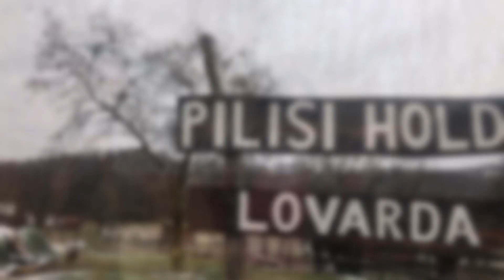Karácsonyi fotózás! Vlogmas #3 II Eq Motive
Üdvözöllek Titeket itt, az Eq Motive csatornán!

A mai videóban a vlogmasnek a 3. részét láthatjátok! Voltunk sétálni,vásárolni, fotózkodtunk,díszítettünk.. volt itt minden! Remélem tetszett nektek!

Én Kíra vagyok,18 éves és kiskoromtól kezdve imádtam a lovakat. Relatív pozitív személyiségem van és ragaszkodom a céljaimhoz :)

Lola 2013 óta az én lovam. 2002-ben született és ő egy igazi sárkány kancus is tud lenni. Német sportló és ex-díjugró.

Caspyan 2016-ban nálunk született,ő Lola csikója. Magyar félvér és a legbohókásabb ló,akivel valaha találkoztam. 2018-ban elváltak útjaink,de 2020-ban ismét összefűződtek :)

Comet 2022. nyarán került hozzánk és azóta boldogítja a családunkat. Ő egy holland sportló apaságú csikó,aki hihetetlen cuki és tanulékony.

Ez a mi négyesünk!

Remélem tetszett Nektek ez a videó,várlak vissza Titeket!